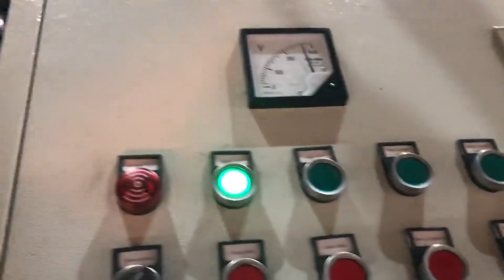briquettes making machine iron chips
Iron Metal Chips Briquetting Machine Chile, Buy Iron Pakistan, Explore here list of Briquette Making Machine, Briquette Making Machine manufacturers, suppliers and exporters in India. Briquette Making Machine Finland, Briquetting Machine Indonesia, Alibaba.com offers 426 metal chip briquetting machine products. About 29% of these are Briquette Machines, 44% are Other Metal Metallurgy Machinery, and 1% are Hydraulic Press. A wide variety of metal chip briquetting machine options are available to you, metal chip briquetting machine Brazil, metal chip Western Sahara, Machine briquette counters allow you to accurately monitor the amount of scrap being produced. Briquetting your swarf allows a substantially more localised and tidy storage of your scrap, thus reducing your occupational health and safety risks. A DRI, sponge iron, briquette plant with hydraulic briquetting machine scrap metal chips briquette machine Germany, hydraulic Latvia, Briquette Machine, Briquetting Machine, Briquette Press manufacturer, supplier in China, offering Horizontal Briquetting Press Briquette Wood Sawdust Chips, Hot Sale Automatic Metal Baler Machine, factory and supplier,, Vertical Used Baler Machine for Cardboard and so on. Horizontal Briquetting Press Briquette Wood Sawdust UK, Iceland, A wide variety of iron briquettes machine options are available to you, There are 4,533 suppliers who sells iron briquettes machine on Alibaba.com, mainly located in Asia. The top countries of suppliers are China, India, from which the percentage of iron briquettes machine supply is 99%, 1% respectively. iron briquettes machine Myanmar, iron briquettes machine Monaco, Briquetting Machine, Briquetting Press, Briquette Machine manufacturer, supplier in China, offering Hydraulic Guillotine Scrap Metal Sheet Shear Recycling Machine, Big Hydraulic Scrap Aluminum Iron Steel Metal Sheet Shearing Machine, Heavy Automatic Type Hydraulic Sheet Metal Scrap Shear Machine and so on. China Briquetting Machine manufacturer Cambodia, Briquetting India, China Briquette Machine manufacturers, Select 2020 high quality Briquette Machine products in best price from certified Chinese Mining Machine manufacturers, Rolling Machine suppliers, wholesalers and factory on Made, in, China.com China Briquette Machine Japan, Briquette Machine Venezuela, Iron briquetting increases the value of the loose bits of cast iron, as briquettes create an optimal charge in blast furnaces, where the iron is smelted and returned to useful production. Iron briquettes command a higher price at foundries than loose iron chips, as they yield more metal in the smelting process. Iron Briquetting Tunisia, Iron Briquette Machines Nauru, Aluminum chip briquette machine is a kind of hydraulic briquetting machine that is used for aluminum briquetting making., Swarf aluminum chips from the machine tool. Waste aluminum can, aluminum waste, etc. from daily life., keep the raw aluminum chip with a low rate of iron, oil will help us to make high quality briquette and, Review of Aluminum Chip Briquette Press Machine Ireland, Seychelles, Charcoal Making Machine Make Charcoal Briquettes from Agricul. Charcoal making machine bbq charcoal function, Sawdust briquette charcoal making machine is used to make charcoal rod briquettes from agriculture waste powder, like sawdust. Charcoal making machine bbq charcoal raw material, wood chips, wood, 08, 01 Coal briquetting machine how to, Sawdust briquette machine Slovakia, Charcoal briquettes Barbados, A wide variety of briquettes making machine options are available to you, There are 43,365 suppliers who sells briquettes making machine on Alibaba.com, mainly located in Asia. The top countries of suppliers are United States, China, and Indonesia, from which the percentage of briquettes making machine supply is 1%, 97%, and 1% respectively. Briquetting Machine Niger, Briquette Machine Malaysia, Alibaba offers 1,128 Briquettes Making Machine Wood Suppliers, and Briquettes Making Machine Wood Manufacturers, Distributors, Factories, Companies. There are 185 OEM, 138 ODM, 155 Self Patent. Find